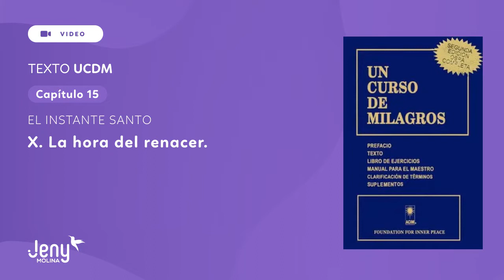CAP.15 - X. La hora del renacer UCDM